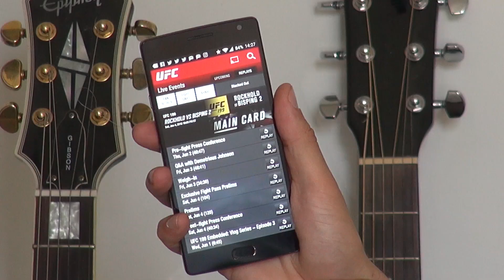UFC Fight Pass - 1min Review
So I am a UFC Fight Pass fan and I just might be the Finest Fightpass Fanatic known to man! Here it is my Competition entry...

Thanks so much for your support you guys are Legendary!